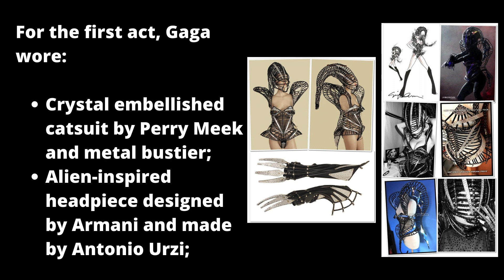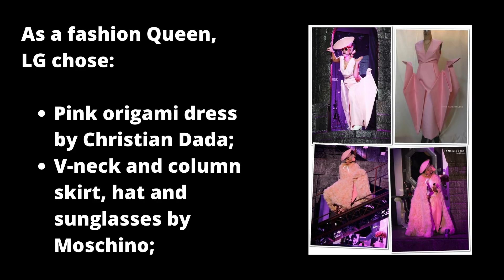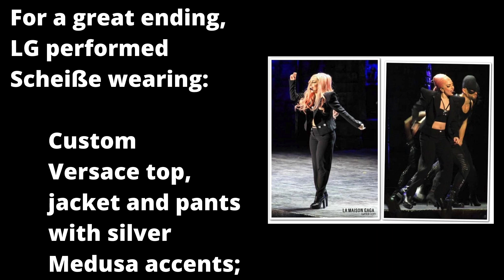Gagaflix Originals: BTW Ball Fashion (remastered)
From the series: LADY GAGA Fashion, Gagaflix Presents: Born This Way Ball Fashion in collaboration with La Maison Gaga and Venom Presents is out now!!
This is a remastered version of the 1st one!